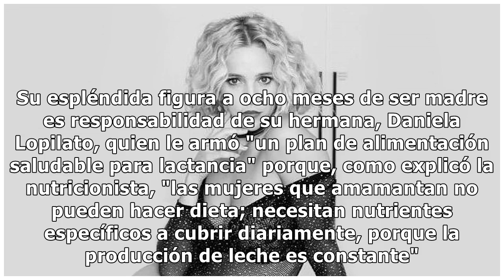Luisana Lopilato a lo Marylin Monroe